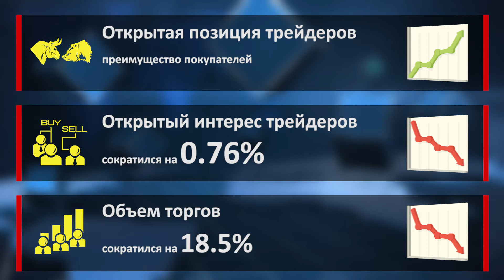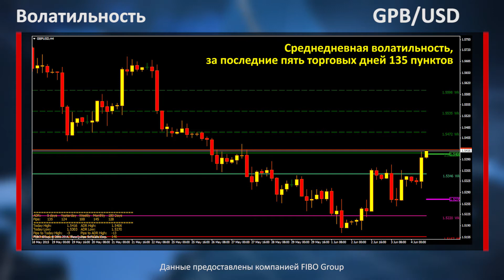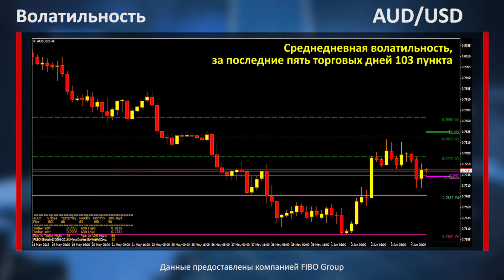Аналитика форекс. Фокус рынка. 4.06.15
Открытая позиция трейдеров – количество открытых сделок трейдерами. Увеличение открытой позиции во время укрепления пары указывает на то, что рынок бычий. Но если же открытая позиция увеличивается в тот момент, когда стоимость актива снижается, то это указывает на преимущество продавцов в среднесрочном периоде.

Объём торгов – это количество осуществлённых сделок за торговую сессию по покупке/продаже фьючерса на актив. Как правило, увеличение объёмов торгов перед важным уровнем поддержки/сопротивления указывает на его значимость.

Данные предоставлены официальным сайтом чикагской товарной биржи Chicago Mercantile Exchange CME

Фигура – это ценовой диапазон в 100 пунктов от одного круглого уровня до другого. К примеру, 14-я фигура – это расстояние между отметкой 1.1400 и 1.1500. Соответственно, выше расположена 15-я фигура, а ниже – 13-я фигура.